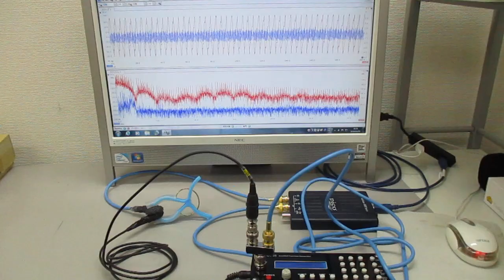オリジナル超音波システムの開発技術 ultrasonic-labo